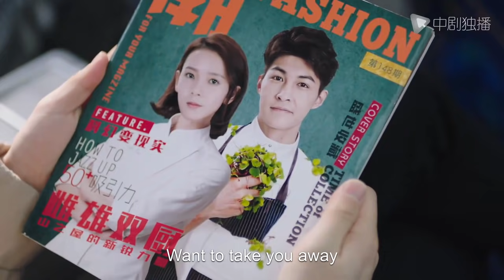The two kissed deeply before breaking up, heartbroken！💔💔💔😭【CN DRAMA】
Synopsis
The online art dealer is happy (Chen Xiang), talented, hot outside and hot inside. Although his parents have accumulated "billions of wealth" for him, he has never been blinded by material, and he has been pursuing his inner painting dream. The genius private cook Yang Xiaorou (Chen Yao), a ghostly spirit, is persistent and strong. She has lost her arrogance for life and walks the rivers and lakes with delicious food to warm people's hearts. These two young people with very different growth experiences and very different personalities have unexpectedly ushered in a new life mission due to the dispute over the will of the Gao family, and jointly shoulder the heavy responsibility of the second entrepreneurship of the brand restaurant.